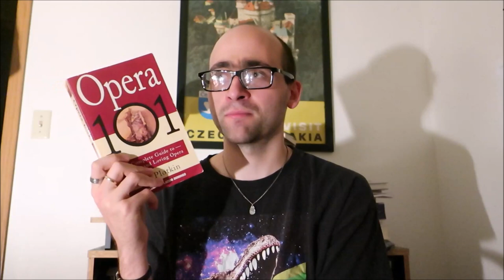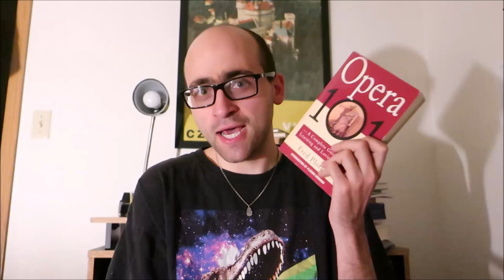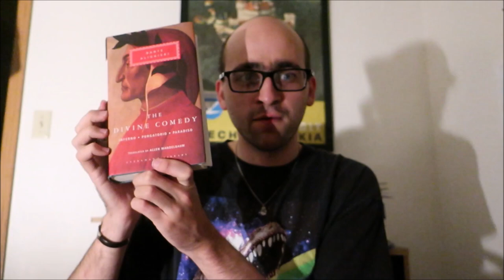Mid-Month Reading Update OCTOBER 2019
Books mentioned:

Ingenious: The Unintended Cost of Human Innovation, by Peter Gluckman and Mark Hanson
The Thebaid, by Statius
God Emperor of Dune, by Frank Herbert
The Penguin Book of English Verse, edited by Paul Keegan
Why I Read, by Wendy Lesser
Opera 101, by Fred Plotkin
The Divine Comedy, by Dante Alighieri
A Portrait of the Artist as a Young Man, by James Joyce